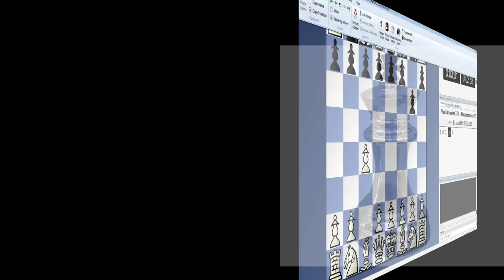Vladislav Artemiev vs Marathon man Chess Blitz 1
Enjoy watching this video in Full 1080p HD